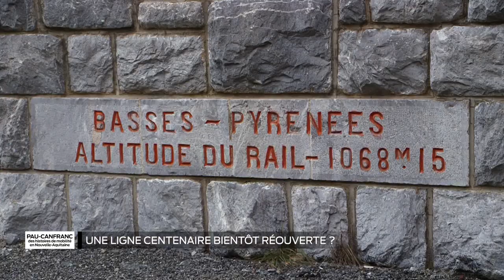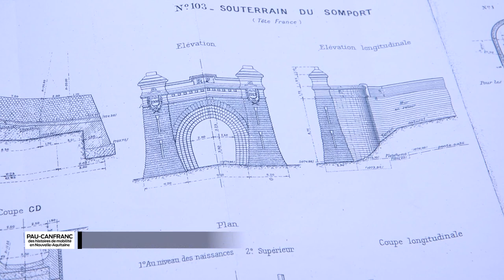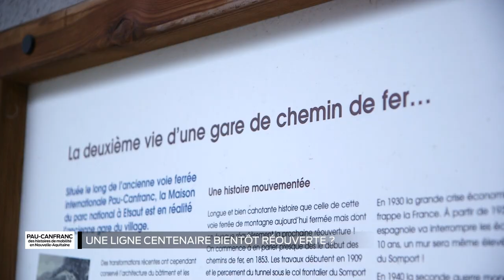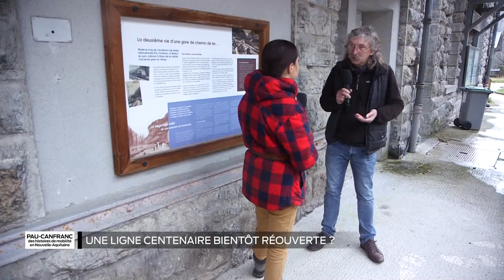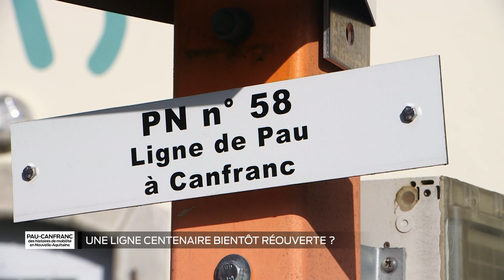Pau-Canfranc, des histoires de train et de mobilité en Nouvelle-Aquitaine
Partie 02 : Une ligne centenaire bientôt réouverte ?
Visite d'une ligne historique : on vous emmene à la découvert des ouvrages d'art centenaires :un tunnel hélicoïdal, des viaducs et ponts contruits pendant la première guerre mondiale. Rencontre avec ceux qui militent pour que ces ouvrages soient réouverts et servent à sortir les camions des routes de montagne.